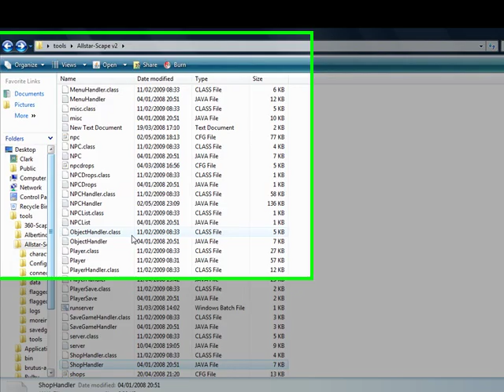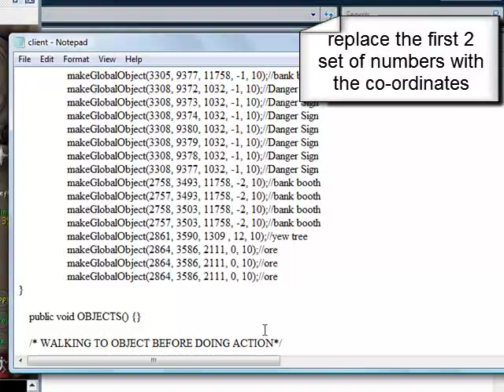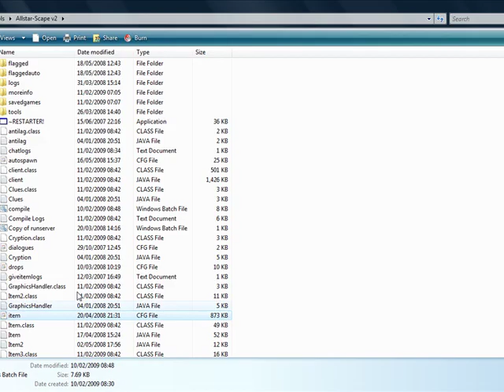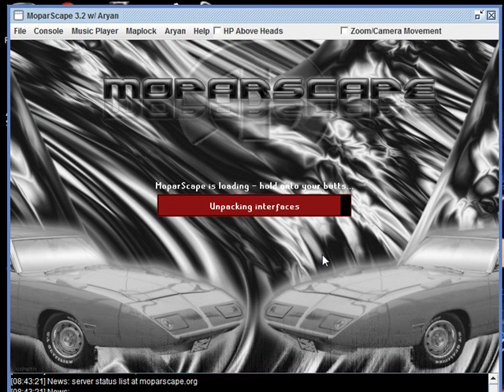how to edit a runescape server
video shows how to add a object to a runescape server.
server files:
video made by Elobiretv
song-star trek enterprize